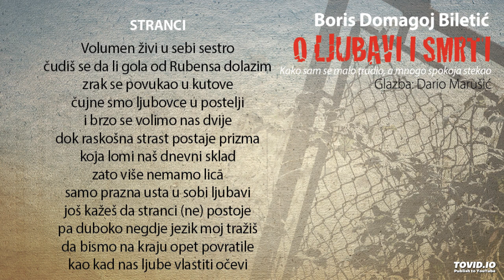Boris Domagoj Biletić: Stranci (bonus)